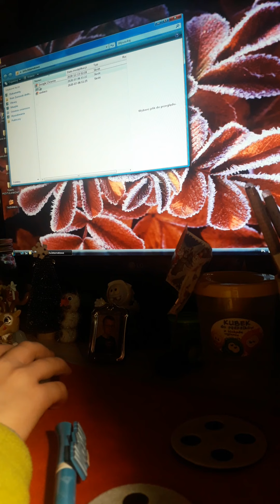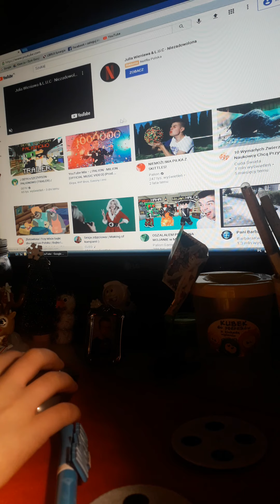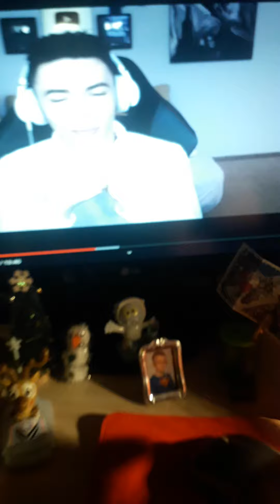30 grudnia 2020